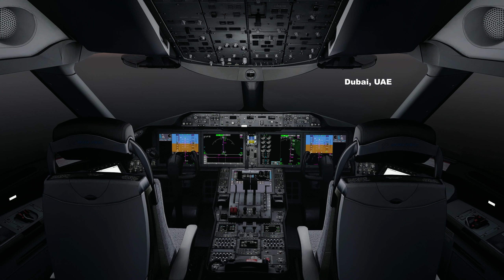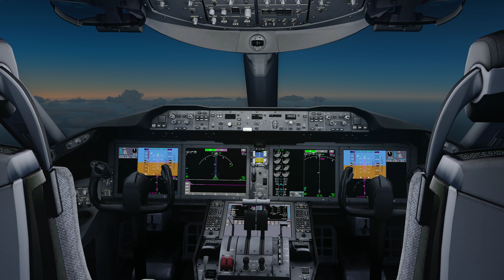Prepar3D v4.5 | Jeddah to Brunei | OEJN-WBSB | QualityWings 787-8 | P3D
A montage of my flight from King Abdulaziz International Airport in Jeddah, Saudi Arabia to Brunei International Airport in Bandar Seri Begawan, Brunei.

Addons used:
QualityWings 787
ORBX Base, Vector, Lights
Smart Sim Design 3D Night Lights
Terraflora
FreeMeshX
ENVTEX
TomatoShade R&D preset + Lucas Cavatoni's ReShade preset
Active Sky for P3D v4
ASCA Global Automatic
FSFX Immersion
GSX
Chaseplane

Software:
NVIDIA ShadowPlay
Shotcut

Controllers:
Saitek PRO Flight Yoke System with Throttle Quadrant

Specs:
GPU: Gigabyte GTX 1080 Windforce OC 8GB
CPU: Intel i5-8600K @ 4.8GHz
CPU cooler: Cooler Master Hyper 212 Evo
Mobo: Asus Prime Z370-P
RAM: Corsair Vengeance LPX 16GB DDR4 2400mhz
OS: Windows 10 Pro
HDD: WD Black 1TB
SSD 1: Crucial M500 960GB
SSD 2: PNY XLR8 CS3030 M.2 250GB